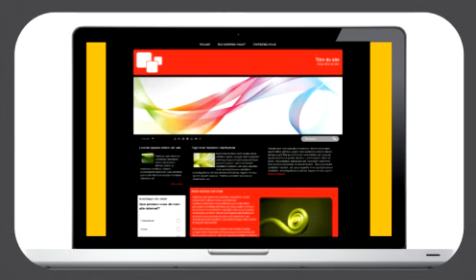WebSelf create your own professional website with webself.net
WebSelf create your own professional website in just a few minutes with webself.net  no programming or complicated concept. WebSelf has hundreds of templates to choose from for your website.

The online editor takes charges of all complex parts and you can make your site while having fun and at the same time, being sure that your site will have a very professional look, need help no problem technical support is available and free.

Try WebSelf free for 14 days and create your own professional website in a few minutes, all the tools you need are built into their online web editor making it quick and easy to create your professional website.